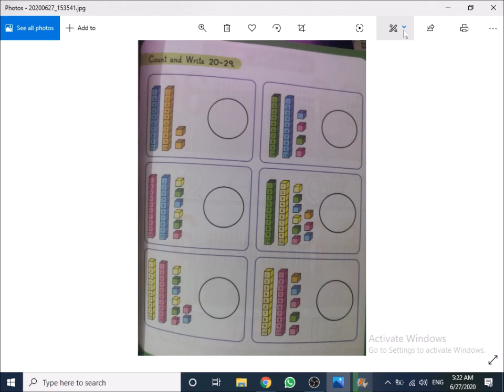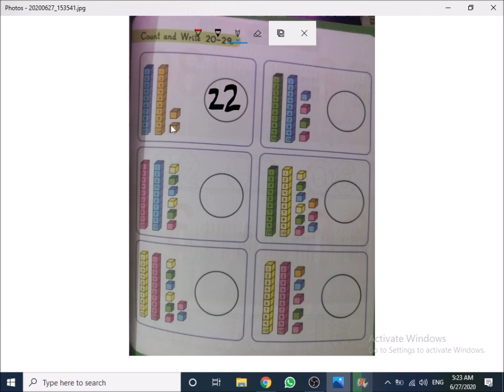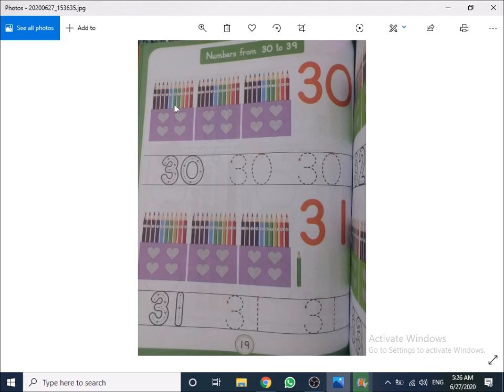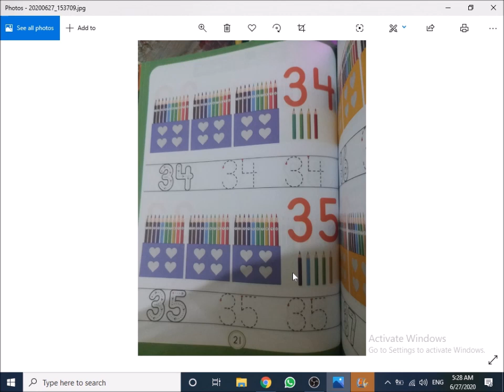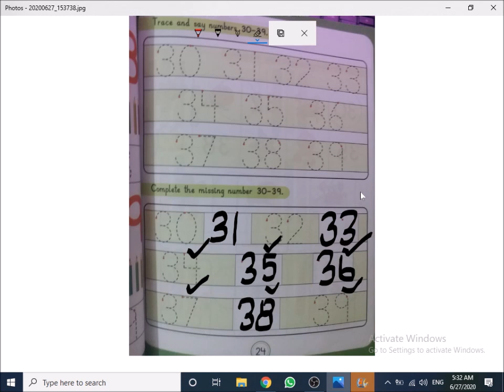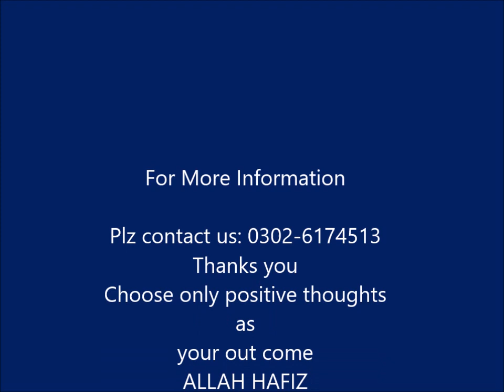Playing with Numbers ( nursery class )lec5